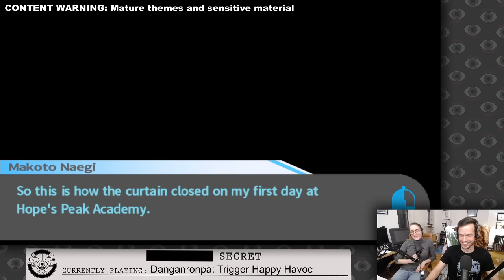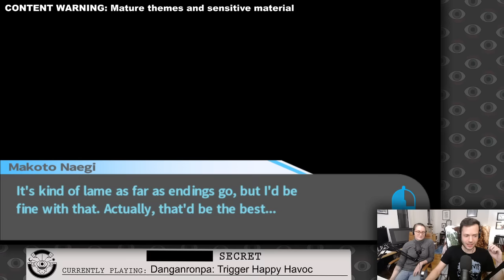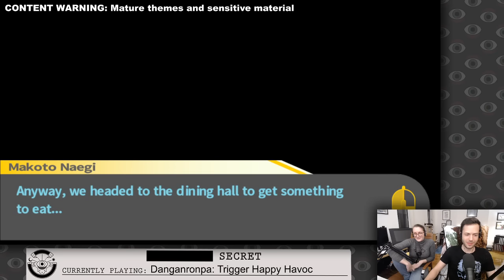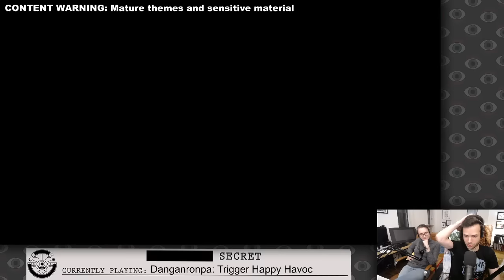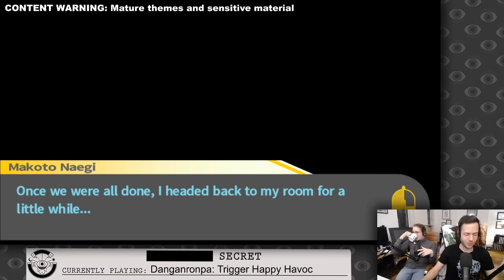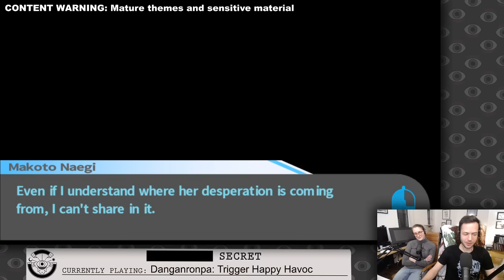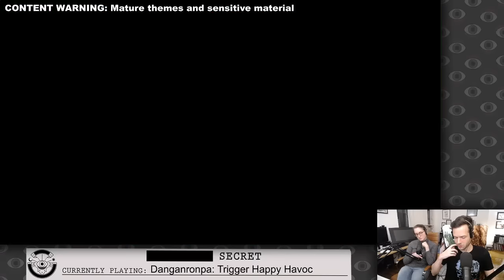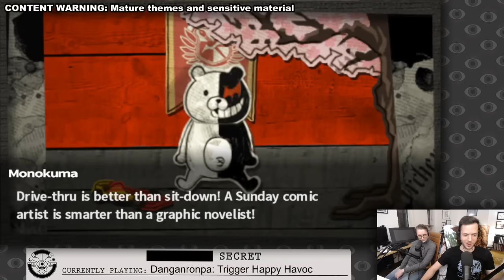Jacob and Julia are Back in Anime Murder Town in DANGANRONPA: TRIGGER HAPPY HAVOC (Part 2)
Danganronpa: Trigger Happy Havoc (Part 2), originally streamed September 23rd, 2020